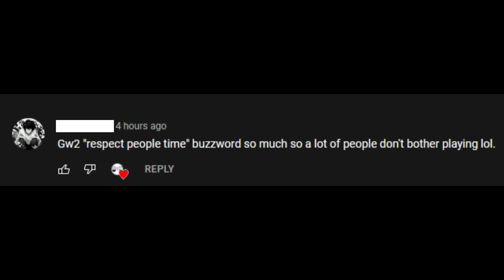Guild Wars 3 - Why GW3 should be on Arena Net's radar!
Join Tom from BadCuzDad as we discuss why Guild Wars 3 is the solution to WOW and others swooping in to steal their features.  Why GW3 would give the Guild Wars franchise the first impression it always deserved.